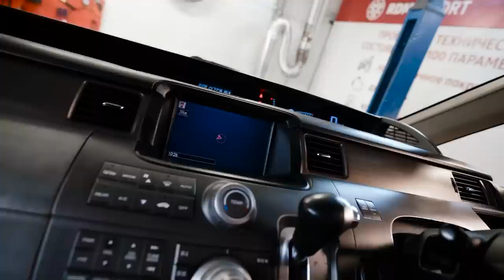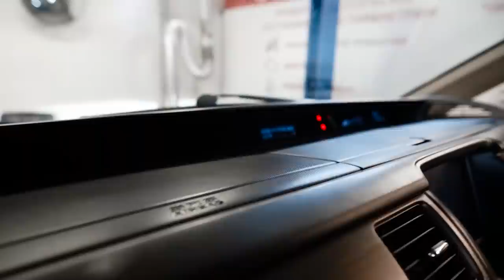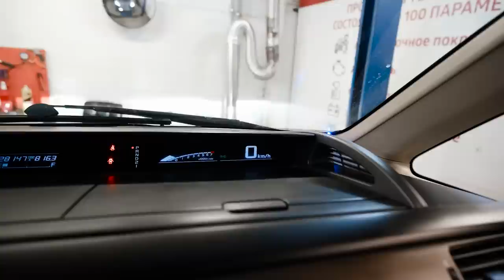Honda StepWGN (RG) | Уже почти "Ретро". Обзор классического японского минивэна.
Друзья, всем привет! Сегодня у нас в руках "выживший". Хонда Степвагон 3-го поколения в кузове РГ. Для своего времени это был отличный автомобиль по сумме своих потребительских качеств. Настолько отличный, что некоторые до сих пор еще надеются найти такой в живом виде. На примере автомобиля 2007 года выпуска с автоматом и 2,0 мотором разбираемся, чем же так хорош классический степ. Приятного просмора!

★ Продажа Авто
★ Покупка Авто